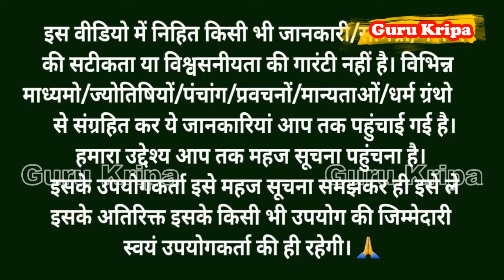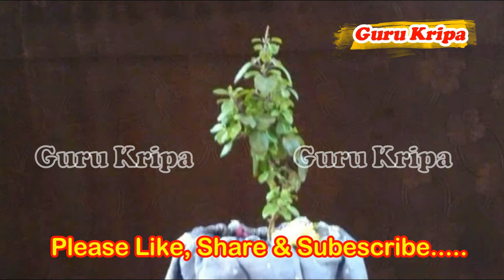Somvar Vrat Katha सोमवार व्रत कथा Somvar Ki vrat Katha सोमवार व्रत की कहानी Somvar vrat ki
Somvar Vrat Katha | सोमवार व्रत कथा | Somvar Ki vrat Katha | Somvar katha | Somvar vrat ki katha

Topic covered :

somvar vrat katha,  somvar_ki_katha, ashwin maas katha 2023,
Somvar Vrat Katha, सोमवार व्रत कथा, Somvar Ki vrat Katha, Somvar Vrat,